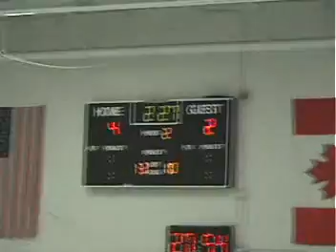PeeWee 6 - 3 loss against Walker 11-18-07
Hey, we can beat this team!   Maybe not this day, but the boys have it in them.  Hope you like my sense of humor when you watch a collsion between to Walker kids.  Also, I messed up the last 2 minutes of the game and missed the empty netter so it isn't on this video.